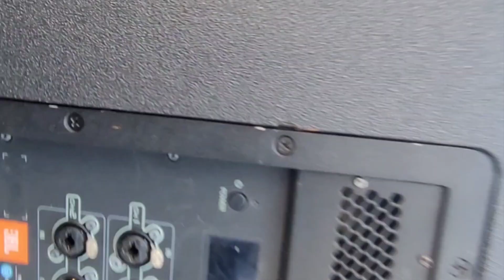traje a reparar el amplificador de mi bajo JBL Srx828sp